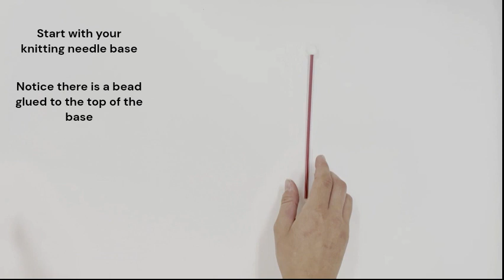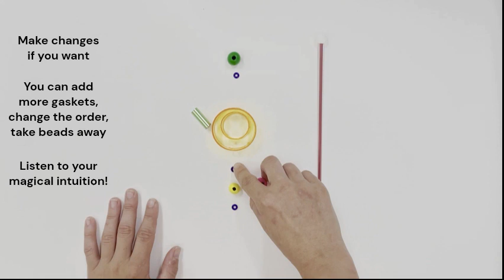Magic Wand Kit Tutorial Video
Make a magic wand with repurposed materials! Trimmed knitting needles, wood beads, and cut pill bottle rings will transform into spinning wand.  Great for birthday parties and pretend play.

This Magic Wand Activity Kit is available for purchase or pre-order